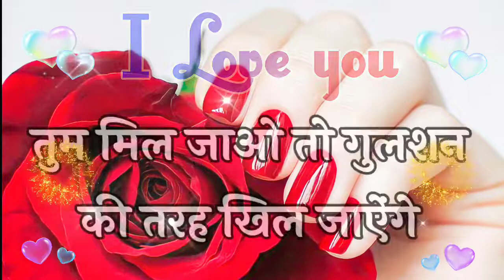तेरे बिना टूट कर बिखर जाऐगे 🌹 Hindi Mohabbat Shayari 2022🌹2022 Ki Shayri🌹Love Shayri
mohabbatshayari ji